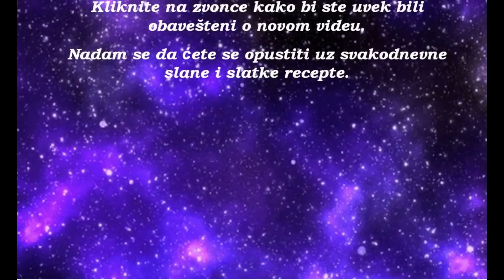POSNA PIJANA PITA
Oni koji su probali još uvek vruću prasetinu, odnosno samu hrskavu koricu, ali direktno sa pravog ražnja, a ne iz rerne, znaće o čemu govorim, kad kažem da je ova pita tako hrskava okolo, a iznutra se, u bukvalnom smislu te reči – topi u ustima. Ostanite samnom do kraja videa i saznajte o čemu se zapravo radi.
PRIJATNO!!!

Lajkujte, delite, komentarišite, zapratite kanal.

- putem poruke na mojoj FB strani:
My kitchen/Moja kuhinja

Uvodna špica za video (intro) je napravljena u potpnosti pomoću:
- besplatnog programa za snimanje ekrana
- besplatnih slika preuzetih sa googla
a muzika je preuzeta sa BESPLATNE youtube fonoteke.
(intro se nalazi i na mom FB profilu -

Potrebno:

- 500 grama gotovih kora
- 100 grama crnog luka
- 150 grama praziluka
- 500 grama pečurki
- 250 grama blanširanog krompira
- oko 150 grama otopljenog margarina
- oko 250 mililitara piva